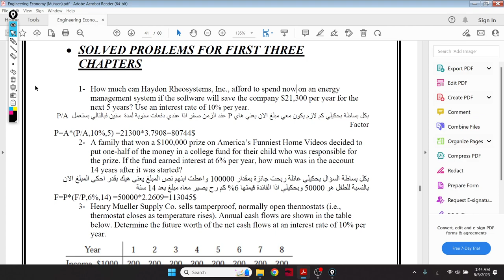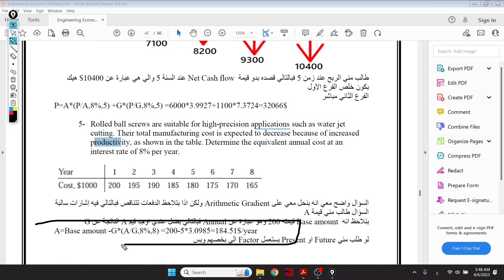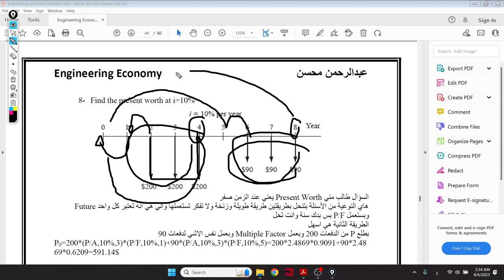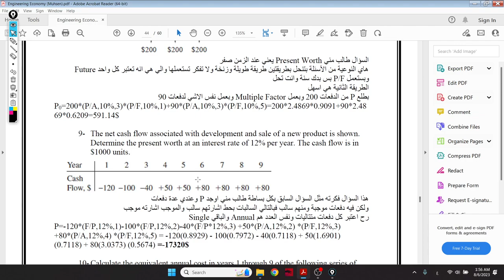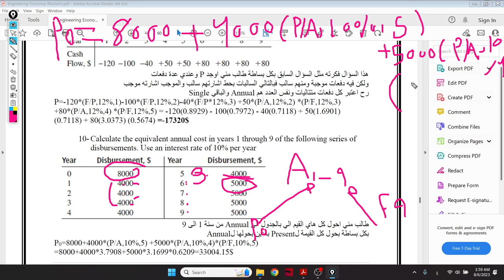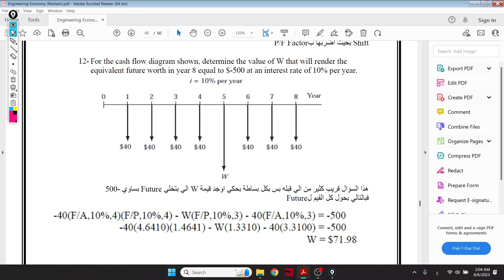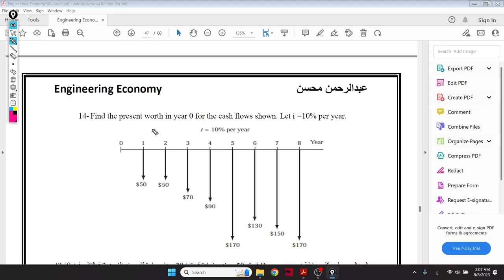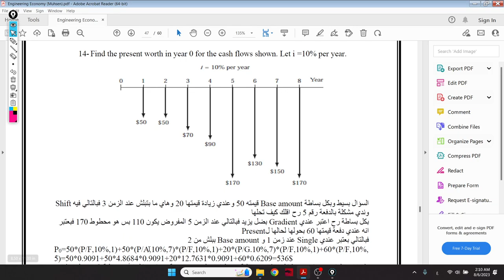Engineering Economy ( Mid-Term exam solved problem part 2)